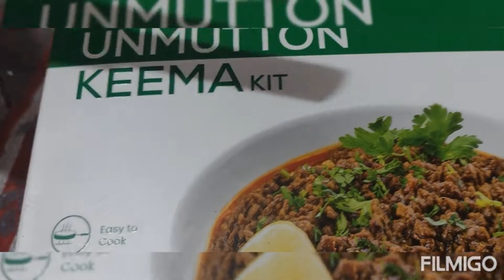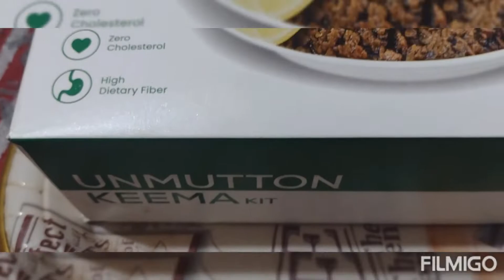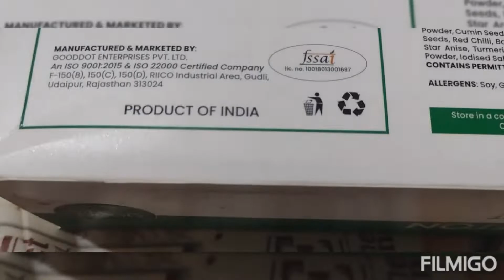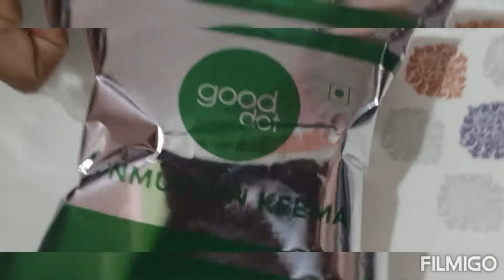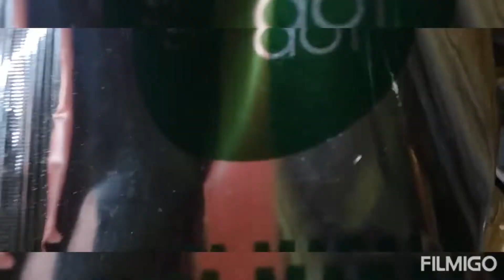'VEGETARIAN MUTTON' Keema feels and taste like the real one | Tasty ...YouTube · Honest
GoodDot UnMutton Keema Kit - Plant Based Meat | with Taste and Texture of Real Keema | Vegetarian & Vegan Friendly- 220g (Makes Approx. 600g Keema)